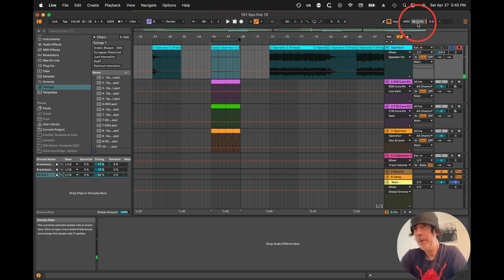Ableton 12 Recording Quality